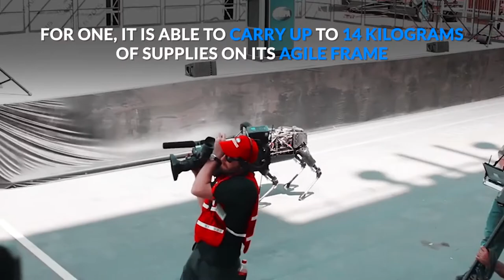Things to Do with a Robot Dog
Robotics already represent a major disruptive technology in a wide swath of industries, in tasks ranging from production lines to consumer interactions. Robot dogs are starting to make their presence felt and Spot the Robot, developed by Boston Dynamics, is leading the pack.